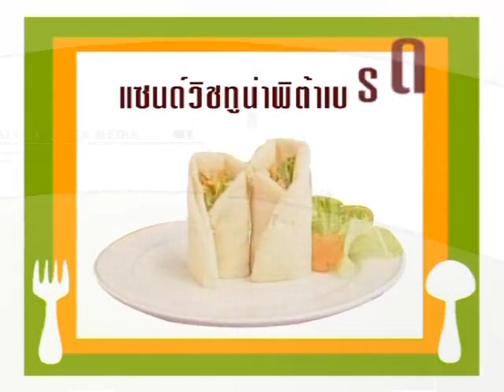What Cooking 02